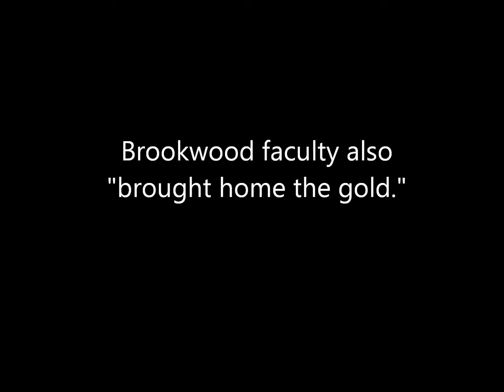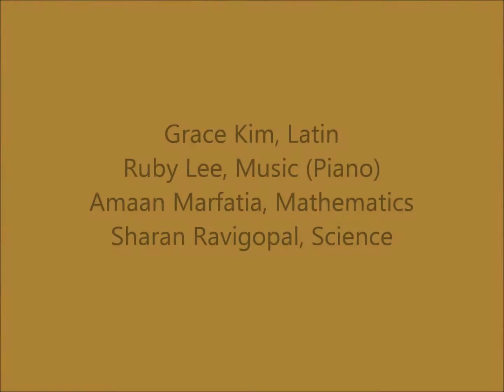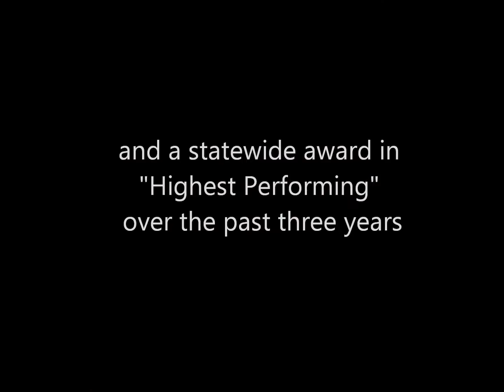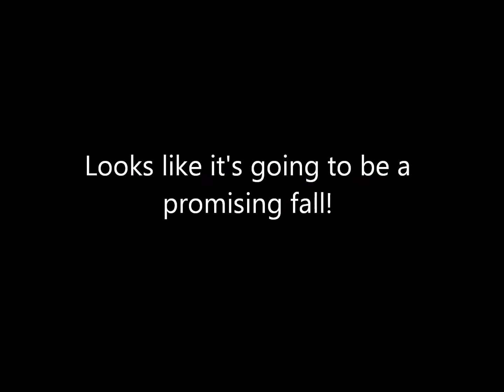Brookwood's Summertime Accomplishments and Promise of an Awesome Fall 2016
Over the summer, Brookwood High School's students and teachers won state and national accolades for feats and efforts that make us proud as a school and community.  Take a look at some of the highlights from Summer 2016.